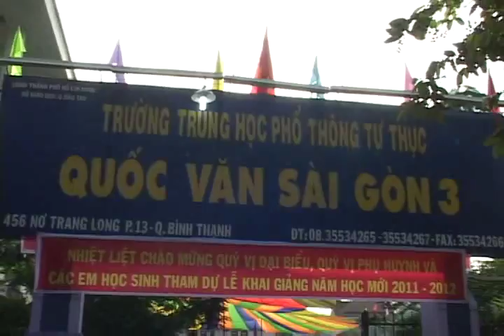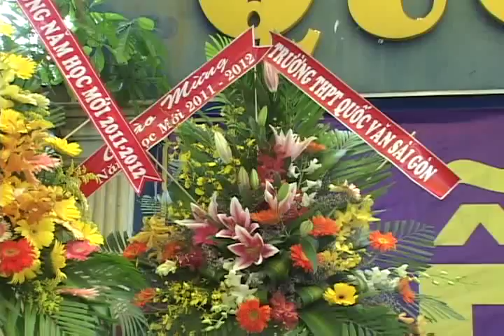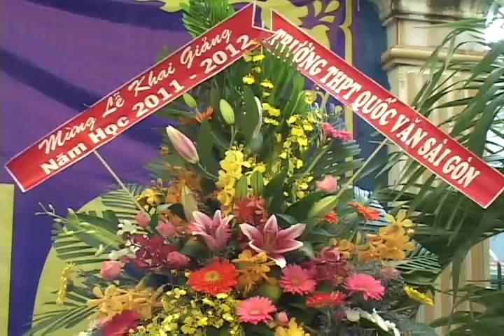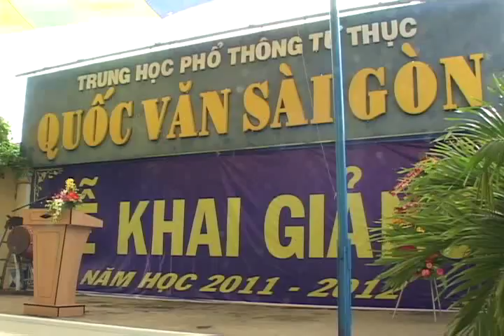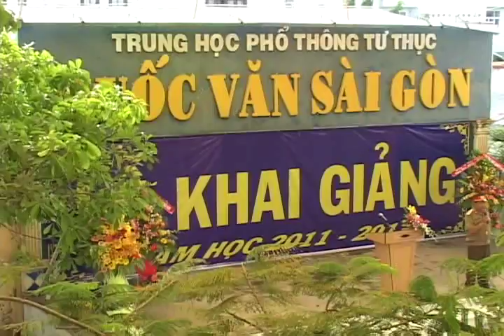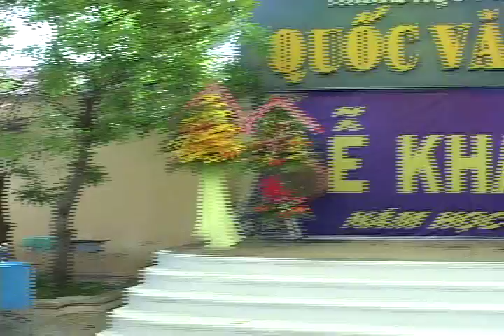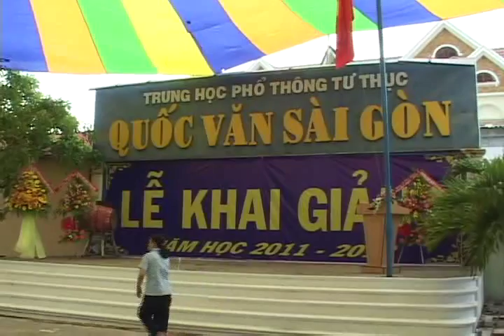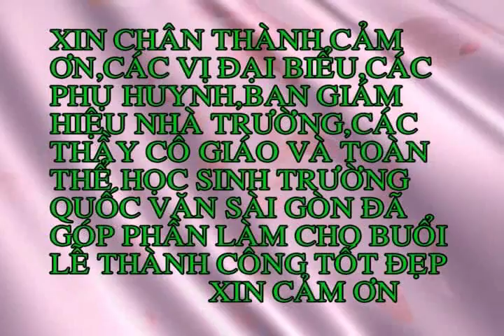Lễ khai giảng năm học mới 2011 - 2012 tại Quốc Văn Sài Gòn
Hệ thống trường nội trú chất lượng cao QUỐC VĂN
Tại Tp.Hồ Chí Minh:
CS1: 126 Tô Hiệu, P.Hiệp Tân, Q.Tân Phú
CS2: 691 Kinh Dương Vương, P.An Lạc, Q.Bình Tân
CS3: 456 Nơ Trang Long, P.23, Q.Bình Thạnh
Tại Cần Thơ:
CS1: 169 Đại lộ 30-4, P.Hưng Lợi, Q.Ninh Kiều
CS2: 22/2A Trần Hoàng Na, P.Hưng Lợi, Q.Ninh Kiều
Tại Bình Phước:
CS1: Lô H5 - H6 Khu Công Nghiệp Bắc Đồng Phú, Thị xã Đồng Xoài